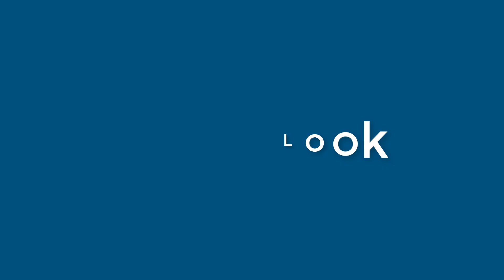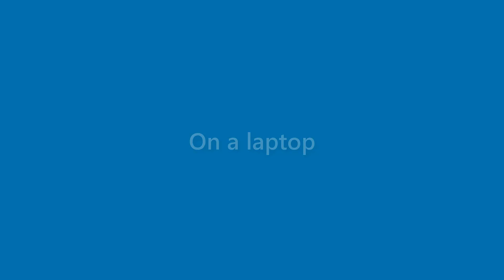Arya Mcleod - appearance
Name Look - Arya Mcleod - appearance. In this video we present "Arya Mcleod" name look and feel in various scenarios.
This video will cover:
How does "Arya Mcleod" look as a personal letterhead?
How does "Arya Mcleod" look on a business card?
How does "Arya Mcleod" look on a computer/laptop screen?
How does "Arya Mcleod" look with different background colors?
How does "Arya Mcleod" look with various fonts?